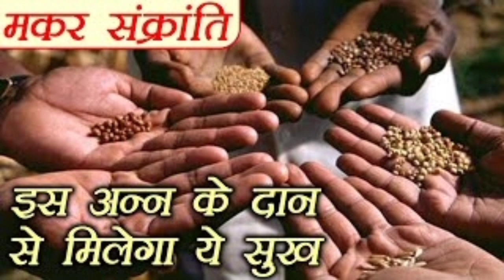14-15 जनवरी मकर संक्रांति आज शाम इस समय अन्न का दान होगा अखंड सौभाग्य पति की लंबी आयु लक्ष्मी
14-15 जनवरी मकर संक्रांति आज शाम इस समय अन्न का दान होगा अखंड सौभाग्य पति की लंबी आयु लक्ष्मी। Pandit_Pradeep_Ji_Mishra​​ panditpradeepmishra​​ panditpradeepmishra​​ panditpradeepmishrasehorewale​​ panditpradipmishra​​ panditpradipmishrasehorewale​​ प्रदीप​​ मिश्रा पण्डितप्रदीपमिश्रा​​ पण्डितप्रदीपमिश्रा​​ सीहोर वाले सीहोर​​ वाले पण्डितप्रदीपमिश्रा सीहोर​​ वाले पंडितजी पं​​.प्रदीप मिश्रा Pandit​​ PradeepJiMishraSehoreWale​​ sihorewale​​ karzmukt​​ i#badarog​​ laxmiagman​​ vyaparvaddhi​​ sukhshanti​​ totke​​ bhajan​​ laxmi​​ dhan​​ upay​​ business​​ swasth​​ nirogi​​ noukri​​ noukri​​ katha​​ abhishek​​ बेलपत्रसेउपाय​​ Pandit_Pradeep_Ji_Mishra​​ बेलपत्र​​ पंडितप्रदीपजीमिश्रा​​ pradeepjimishra​​ parthivshivling​​ mahadevmahadev​​ sehorewale​​ # pujyapanditpradeepjimishra shivpujan​​ shivarachan​​ rudrabhishek​​ belpatra​​ durva​​ durwa​​ shivlingpujavidhj​​ sawanmaas​​ सावनमास​​ #2021​​ सावनमास2021​​panditpradeepmishra​​ panditpradeepmishra​​ panditpradeepmishrasehorewale​​ panditpradipmishra​​ panditpradipmishrasehorewale​​प्रदीप​​ मिश्रा पण्डितप्रदीपमिश्रा​​ पण्डितप्रदीपमिश्रा​​ सीहोर वाले सीहोर​​ वाले पण्डितप्रदीपमिश्रा सीहोर​​ वाले पंडितजी पं​​.प्रदीप मिश्रा Pandit​​ PradeepJiMishraSehoreWale​​ sihorewale​​ karzmukt​​ i#badarog​​ laxmiagman​​ vyaparvaddhi​​ sukhshanti​​ totke​​ bhajan​​ laxmi​​ dhan​​ upay​​ business​​ swasth​​ nirogi​​ noukri​​ noukri​​ katha​​ abhishek pandit pardeep mishra ji, पंडित प्रदीप मिश्रा, शिव महापुराण कथा, पितरो को करें प्रसन्न, प्रदीप मिश्रा द्वारा टोटके का उपाय, प्रदीप मिश्रा की शिव पुराण के टोटके, पंडित प्रदीप मिश्रा सीहोर वाले के उपाय 2020, प्रदीप मिश्रा के अनुसार शिव पुराण के टोटके, पंडित प्रदीप मिश्रा के नुस्खे, प्रदीप मिश्रा के उपाय बताओ, पंडित प्रदीप मिश्रा के टोटके बताइए, पंडित प्रदीप मिश्रा जी के उपाय, shorts नवरात्रि का व्रत कैसे करना है तो बिल्कुल मत करो नवरात्रि का व्रत कैसे करना है तो बिल्कुल मत करो पंडितप्रदीपमिश्राजी​ शिवमहापुराण​ panditpardeepmishra​ katha​ pandit pradeep mishra ji ke totke,pandit pradeep mishra wife,pandit pradeep mishra biography,pandit pradeep mishra ji ke totke book,pandit pradeep mishra ji books,प्रदीप मिश्रा द्वारा टोटके का उपाय,प्रदीप मिश्रा की शिव पुराण के टोटके,पंडित प्रदीप मिश्रा सीहोर वाले के उपाय 2020,प्रदीप मिश्रा के अनुसार शिव पुराण के टोटके,पंडित प्रदीप मिश्रा के नुस्खे,प्रदीप मिश्रा के उपाय बताओ,पंडित प्रदीप मिश्रा के टोटके बताइए,पंडित प्रदीप मिश्रा जी के उपाय,shorts,sehore wale,sehore 10 सितंबर 2021, दिन शुक्रवार को भगवान गणेश जी घर-घर विराजेंगे. भाद्रपद मास के शुक्ल पक्ष की चतुर्थी तिथि को शुरू होने वाला गणेश चतुर्थी का ये महापर्व इस बार कई शुभ संयोग के साथ लेकर आ रहा है. इन शुभ संयोग में गणेश जी का पूजन करना सभी भक्तों के लिए अति मंगलकारी होगा panditpradeepmishra​ sihorewale​ karzmukt​ i#badarog​ laxmiagman​ vyaparvaddhi​ sukhshanti​ totke​ bhajan​ laxmi​ dhan​ upay​ business​ swasth​ nirogi​ noukri​ nokri​ katha​ abhishek​ 6august​ samagri​ laxmi​ dhan​ vaibhav​ गणेशचतुर्थी​ ganeshchaturchi​ pandit pradeep mishra ji, pandit pradeep mishra ji ke totke, pandit pradeep mishra ji live, pandit pradeep mishra ji ke bhajan, pandit pradeep mishra ji ki katha, pandit pradeep mishra ji sehore wale, pandit pradeep mishra ji ki shiv puran, pandit pradeep mishra ji ki shiv puran katha, pandit pradeep mishra ji ke pravachan, pandit pradeep mishra ji ki live katha pandit pradeep mishra,

pradeep mishra pravachan,pradeep mishra ji,beti ki vidai ki jaruri batein,pradeep ji mishra upay,pradeep ji mishra totke,shivpuran katha pardeep mishra ji,pardeep mishra ji shivpuran katha,shivpuran katha,pardeep mishra beti ki vidaai,beti ki vidaai mein kya kare,shardiya navratri 2021 pradeep mishra,mantras,navratri mantra,shanivar,shani dev,creative india by anushree,शिव महापुराण के उपाय,kartik purnima ki ratri kokariya upay,kartik purnima ke upay